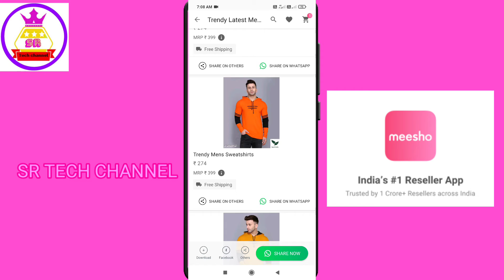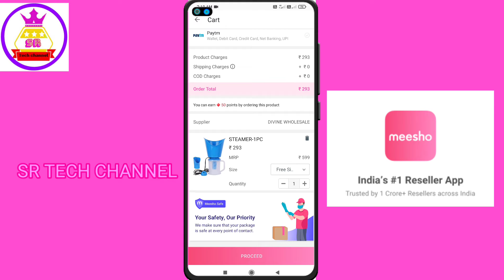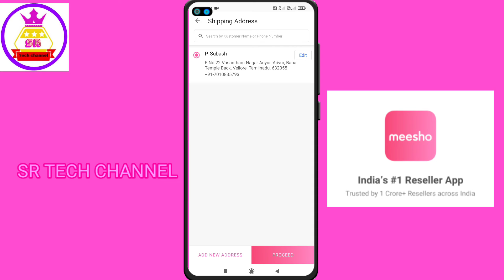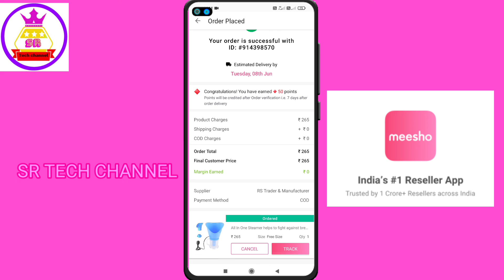how to order meesho products in tamil | sr tech channel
Followers:.